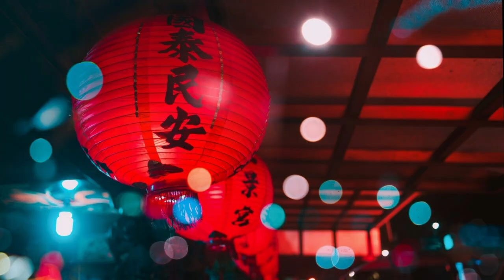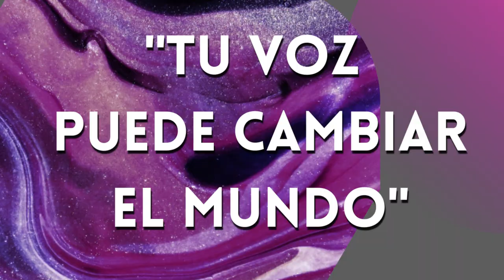❤️‍🔥 LOS LUJOS DEL NARCO (Audiolibro en Español) [VOZ REAL HUMANA] ❤️‍🔥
Hola soy una apasionada de la lectura! En mi Canal te comparto mi amor por los libros! Hagamos del planeta un lugar más culto libre de la ignorancia!